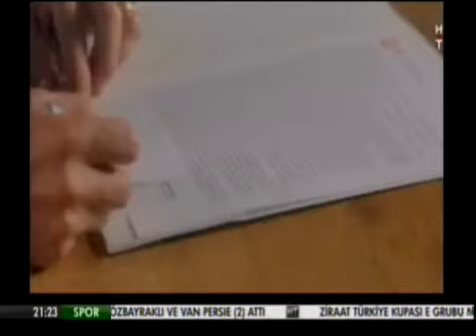Söz Sende, Habertürk - Prof. Dr. Hasan Bülent Kahraman (23.12.2015)